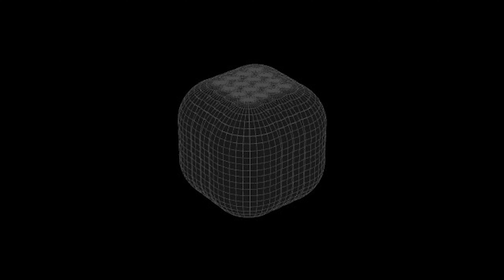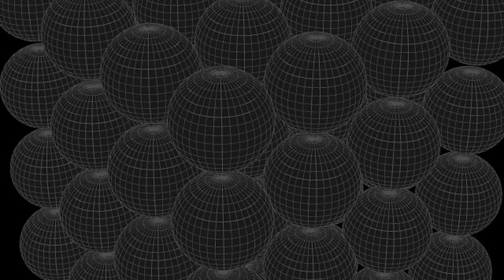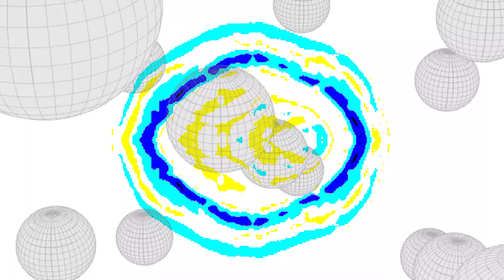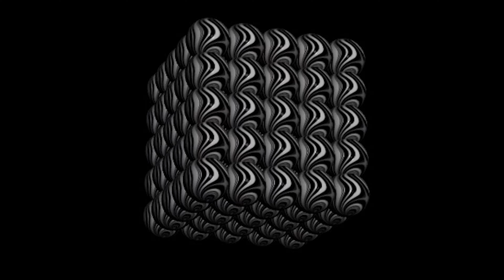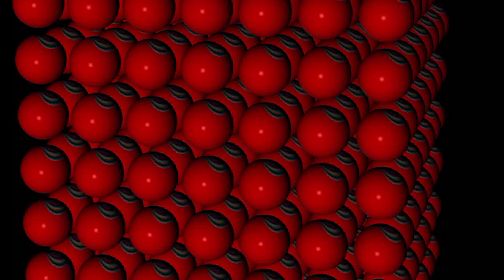In/Animate - The Dream (Full EP 2019)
WARNING:
If you're sensitive to flashing visuals, you been warned.

Artist: In/Animate
EP: The Dream
Release Year: 2019
Country: USA
Genre/Style: Power Ambient, Psychedelic Witch House, Synth Trip, Progressive Electronica, Experimental, Instrumental

TRACKLIST

01. The Dream - 00:00
02. Regret - 03:44
03. TheTimeInBetween - 09:10
04. Urn - 11:10
05. Astral - 16:56
06. Four Years - 21:36